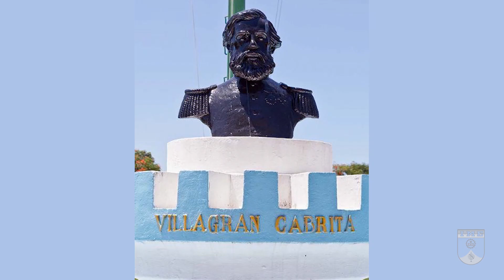PENSANDO EM HISTÓRIA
Hoje, 10 de abril, é comemorado o Dia da Engenharia. Foi nesse dia que, no ano de 1866, morreu o Tenente Coronel Villagran Cabrita enquanto estava à frete do 1º Batalhão de Engenharia de Combate do Exército Brasileiro, durante a Guerra do Paraguai. Por sua bravura, ele se tornou o Patrono da Arma da Engenharia. Villagran Cabrita é o tema de estreia do programa Pensando em História, produzido pelo Núcleo de TV do IME.